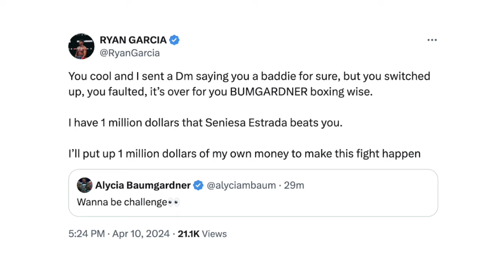Ryan Garcia ERUPTS on Alycia Baumgardner SWITCH UP & Puts Up a MILLION for Seniesa Estrada FIGHT